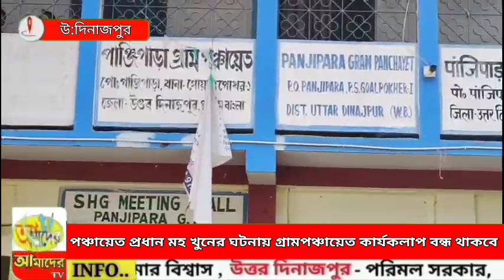পঞ্চায়েত প্রধান মহঃ খুনের ঘটনায় গ্রামপঞ্চায়েতের কার্যাকলাপ বন্ধ থাকবে